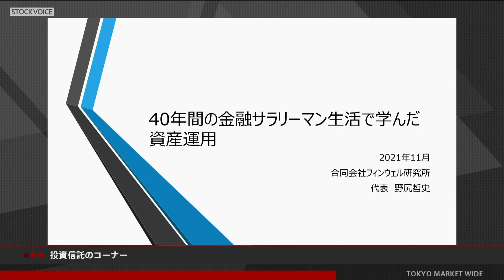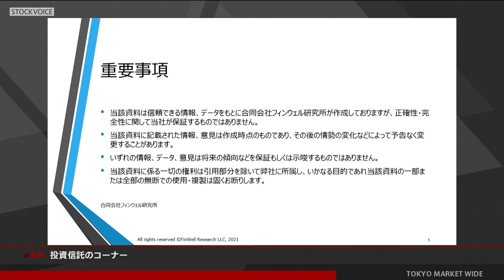投資信託のコーナー 11月10日 フィンウェル研究所 野尻哲史さん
本日の出演/フィンウェル研究所 野尻哲史さん